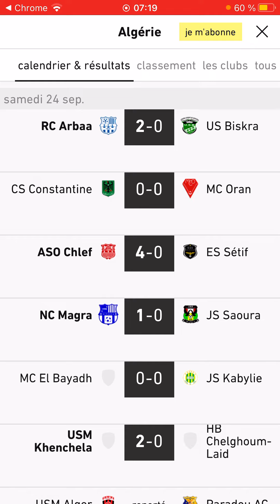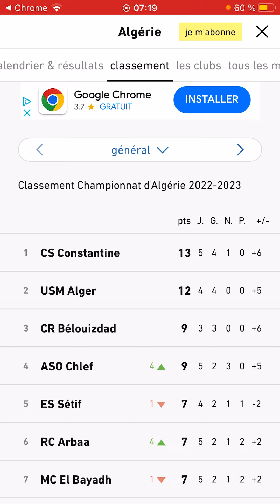Résultats de la 05eme journée du championnat Algériens de football ligue 1🇩🇿🇩🇿🇩🇿